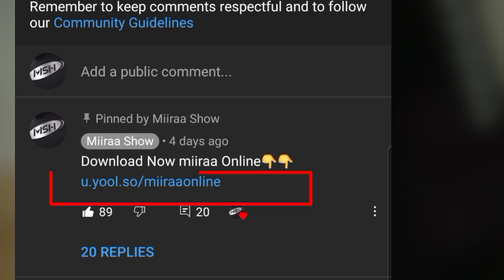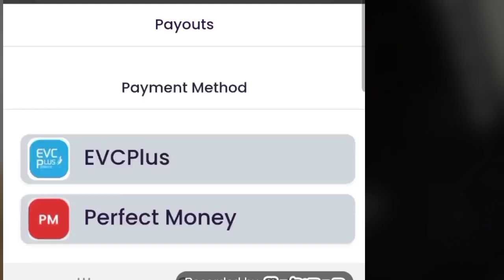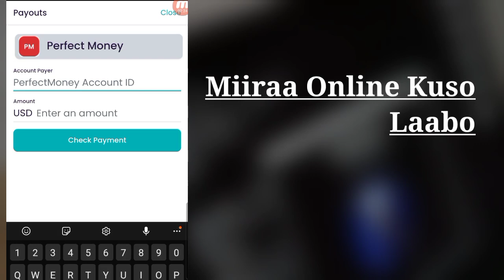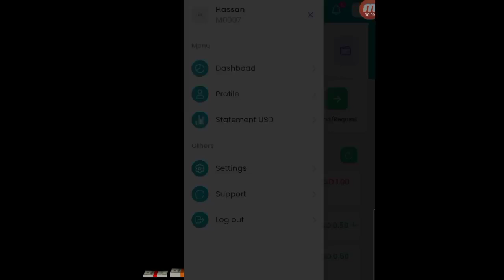Perfect Money To EvcPlus | Application Exchange | 2021 Miiraa Online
Riix Li k'gan Si aad uso Degsato Applicationka👇

u.yool.so/miiraaonline